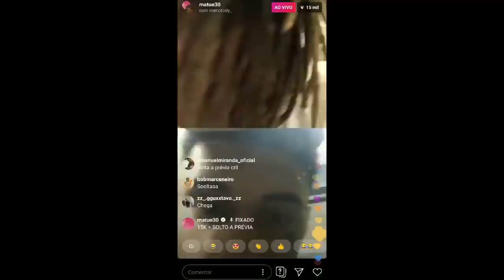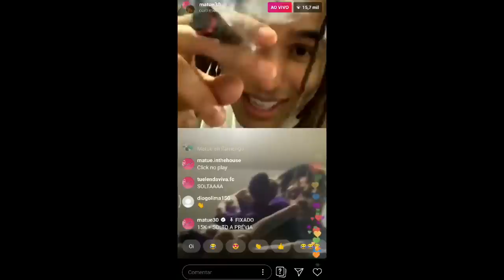MATUÊ FAZ SINAL de GANGUE RIVAL para MENO TODY e DEU RUIM, BC RAFF LANÇA "DISS" a MENO TODY?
Canal de RAP/TRAP e aborda nomes internacionais como: Lil Pump, XXXTentacion, 6ix9ine, Drake e também nacionais: BC Raff, Matuê, Recayd Mob.